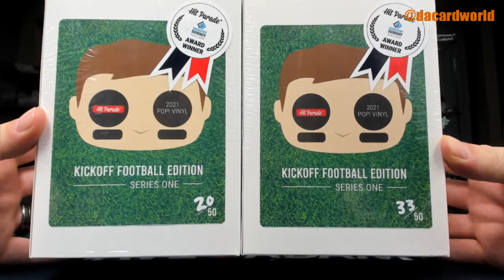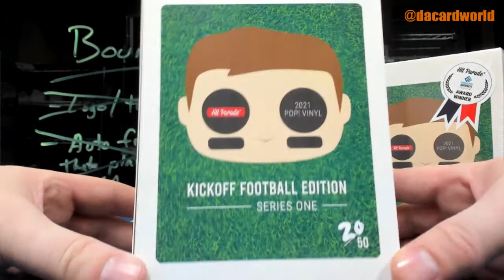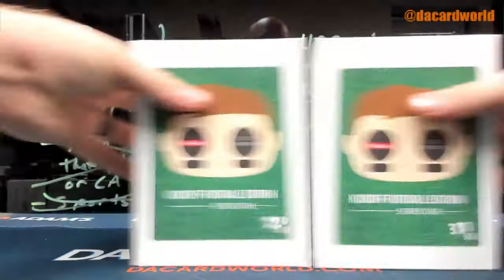Belinda's HP POP! Kickoff ed. break